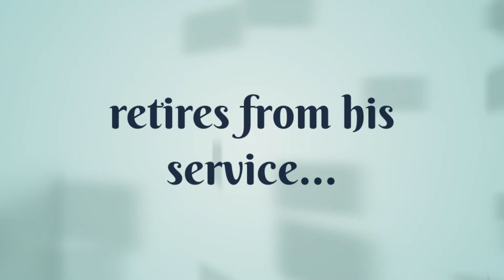Farewell program of Dr. Rituraj Chaliha, Prof. & HOD, Deptt. of Forensic Medicine, GMCH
This is the slide show video which contains the snapshots of the Farewell program of Prof. (Dr.) Rituraj Chaliha, Professor & Head of the Department of Forensic Medicine, Gauhati Medical College, Bhangagarh, Guwahati-32, Assam.

About Prof. (Dr.) Rituraj Chaliha:

Born on 22nd August, 1953,  to Late Bimala Prasad Chaliha and Late Amaya Chaliha,  he is a pioneer in the Field of Forensic Medicine…

It is worth mentioning, that his father, Late Bimala Prasad Chaliha was the  3rd Chief Minister of Assam, of Independent India, and being a popular efficient leader, he served our state, as the Chief Minister from  December 28, 1957 to November 06, 1970.

Coming to his education, he passed Indian School Certificate exam in 1970 from Saint Edmund’s School, Shillong.

After that, he joined MBBS course at Assam Medical College, Dibrugarh.

He completed his post graduation in Forensic Medicine, M.D. in 1990 From Gauhati Medical College.

He married Karabi Chaliha in 1983.

Coming to his career, After completion of his MBBS course, he  opted for Government Service and Joined Saalkochaa State Dispensary in 1982 as M&HO-1.

Then he served in Mahendra Mohan Choudhury Hospital, Guwahati, from 1985 to 1987.

In 1988, he joined the Department of Forensic Medicine, Gauhati Medical College to pursue his Post Graduation as Medical and health officer one on Deputation and passed his M.D. exam in 1990.

After obtaining his M.D. Degree, he joined Krishnai State Dispensary in 1990 once again as M&HO-1.

In 1991, he was transferred to Gualpara Civil Hospital. In 1994, he joined the Department of Forensic Medicine, Gauhati Medical College as a Demonstrator.

He joined Aassam Medical College, Dibrugarh, as an Assistant professor, in the same department in 1995.

From 2000 to December, 2004, he was posted in Silchar Medical College as an Associate Professor, with permission to work in Aassam Medical College in public interest.

In December, 2004, he joined Silchar Medical College  and in April, 2005, He was promoted as the Professor & Head of the Department of Forensic Medicine of Silchar Medical College.

Later in 2006, he joined Gauhati Medical College as the Professor & Head of the Department of Forensic Medicine and served in the same rank till his retirement in August, 2018.

He has several scientific papers and publications in national and international journals to his credit.

He is a great teacher, administrator, cum mentor and, the students and colleagues will always remember him with great respect for his wit and wisdom…